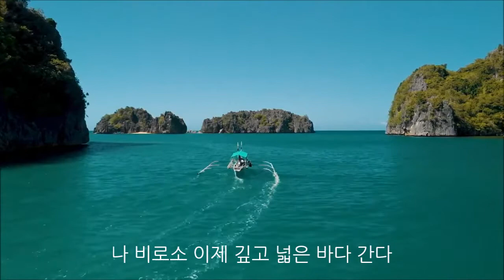항해자(은혜찬양 / CCM / 복음성가)